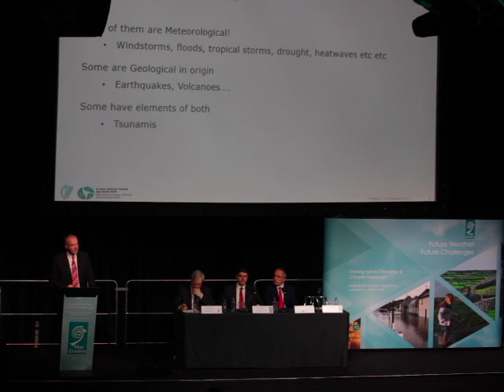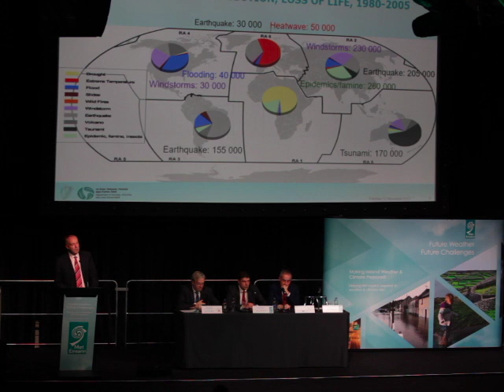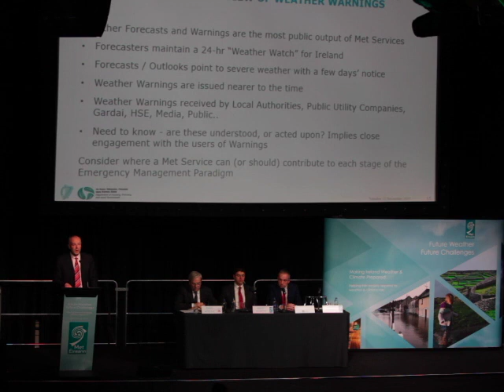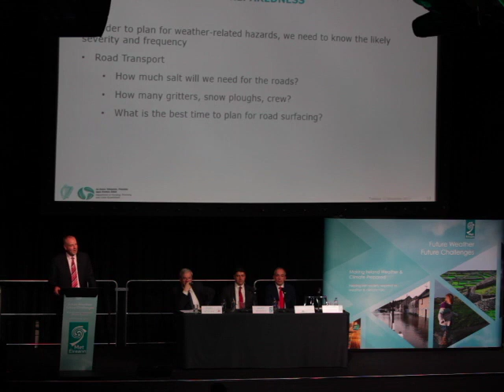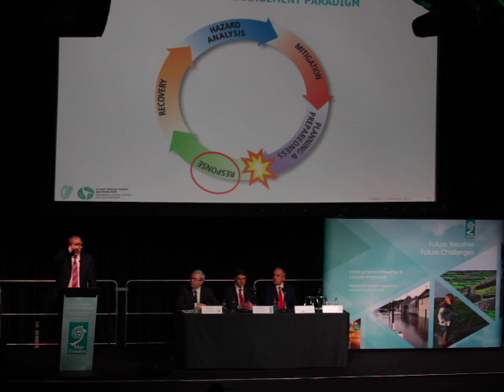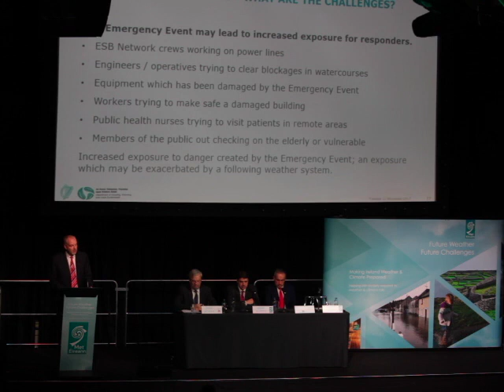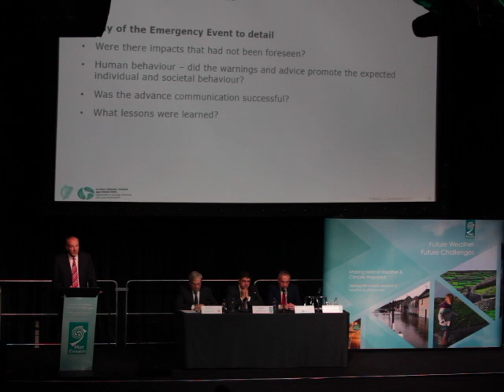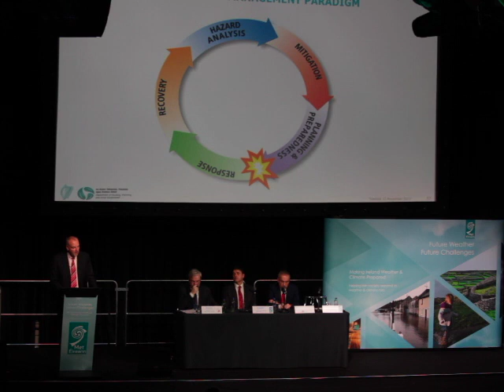Future Weather, Future Climate - Gerald Fleming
Gerald Fleming's Talk at the Met Éireann 'Future Weather, Future Climate' Symposium